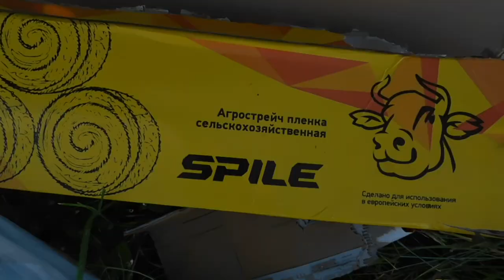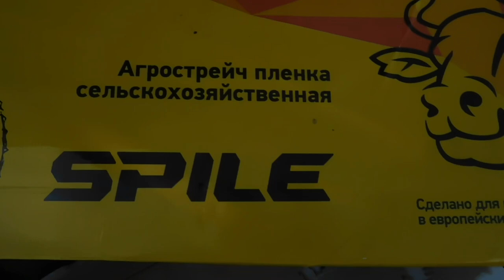Сенокос 2022!Мотаем сенаж в пленку!Сколько рулонов получается и каким агрострейчем мотаем-СМОТРИ!!